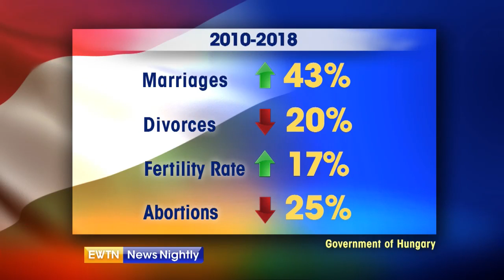"The Hungarian people find this very positive" - ENN 2019-03-14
Katalin Novak, Hungary's Minister of State for Family and Youth Affairs, tells us about her country's initiative to bolster parents, children and family values.